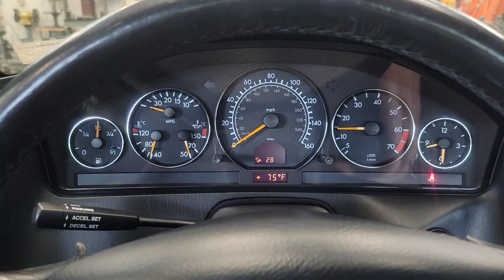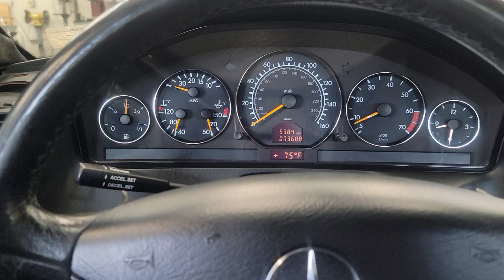SL500 AMG Sport cold start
Cold Start, Morning start AMG Sport SL500